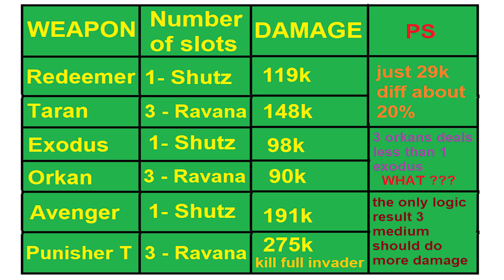you will be shocked medium and heavy weapons Redeemer Taran Exodus Orkan Avenger Punisher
Comparison between heavy and medium weapons which have the same form like orkan and exodus Redeemer and taran .

Then search for war robots and download it